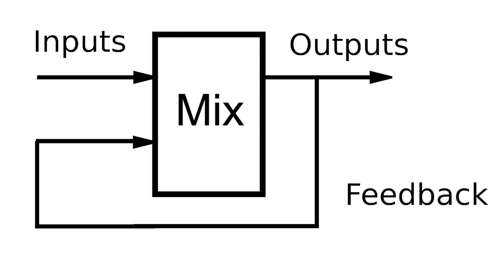What the Heck is No Input Mixing??? (my first try at making sounds with just a mixer)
I've seen several videos about no input mixing but this video was my first time trying it. It's actually really fun. You're basically just using the mixer to create feedback and then tuning that feedback to musically pleasing tones.

0:00 - Intro & Explanation
1:16 - Demonstration
6:10 - Conclusion